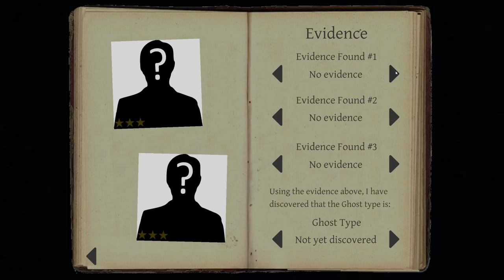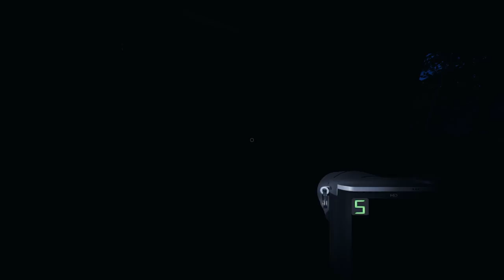BALCONY TOYS in PHASMOPHOBIA #91